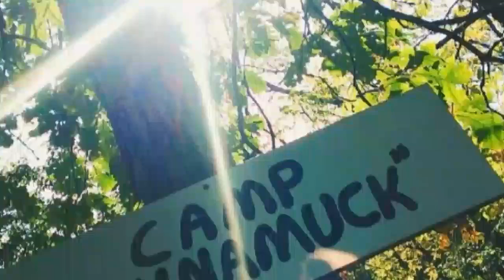MUST SEE FISHING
Quick fishing trip that got a bit interesting! Caught enough for a meal and had fun.
Peace out ✌